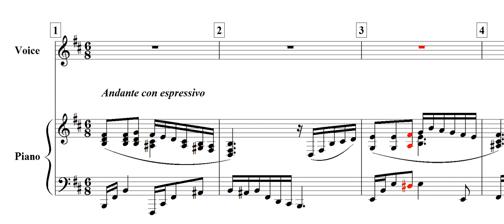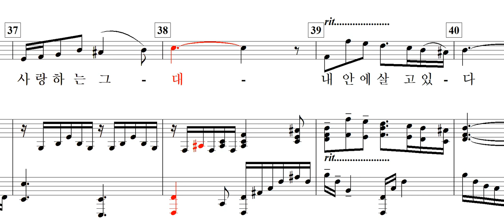내 안의 그대(임보선 詩. 심순보 曲)-for Baritone